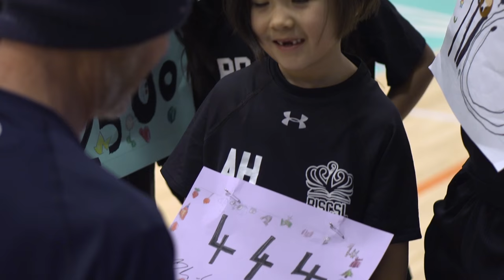An Adventure with Jim Gump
Life is about adventure and all the people you meet along the way. Thanks to UK runner Jim Gump for helping us become part of his epic trek across America!